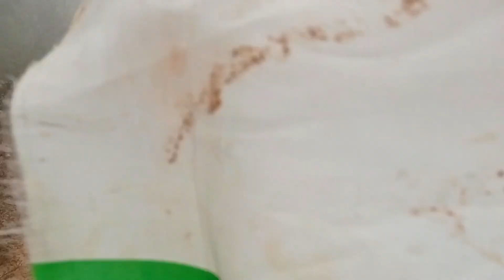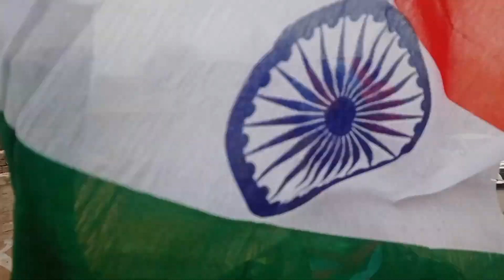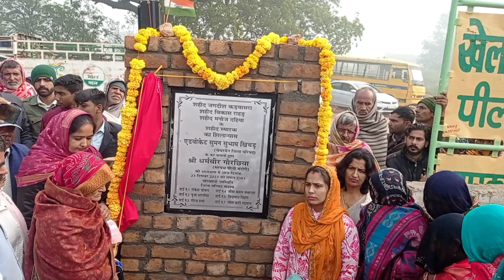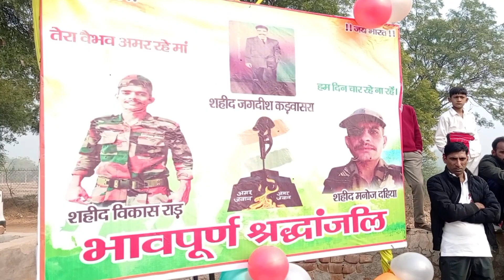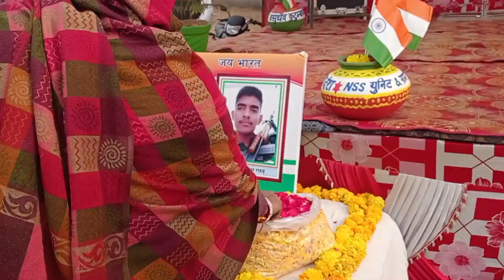शहीद विकास राड़ प्रथम शहादत दिवस तिरंगा यात्रा 🇮🇳 || Ravi Babu Vlogs